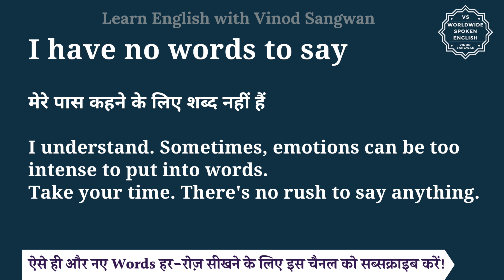I have no words to say meaning in Hindi | I have no words to say ka matlab hai | English to hindi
इस वीडियो में आप I have no words to say का हिंदी में मतलब समझेंगे और साथ में I have no words to say का pronunciation भी सीखेंगें यानि की आप I have no words to say के अर्थ के साथ साथ ये भी सीखेंगें की I have no words to say को कैसे बोले या I have no words to say को बोलने का सही तरीका क्या है |

तो बस एक मिनट में सीखिए I have no words to say को|
Let’s learn Hindi Meaning of I have no words to say in detail.

I have no words to say का हिंदी में अर्थ होता है
मेरे पास कहने के लिए शब्द नहीं हैं

I understand. Sometimes, emotions can be too intense to put into words.
Take your time. There's no rush to say anything.

I have no words to say को इन उदाहरणों से और अच्छे से समझ सकते हैं